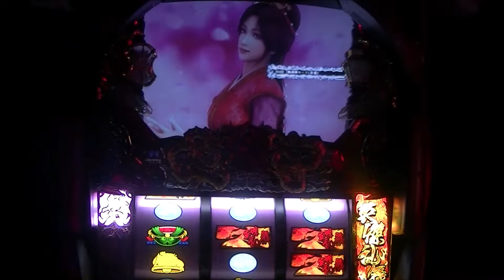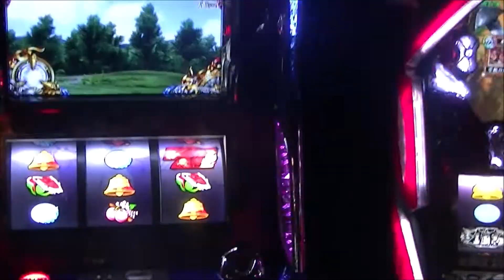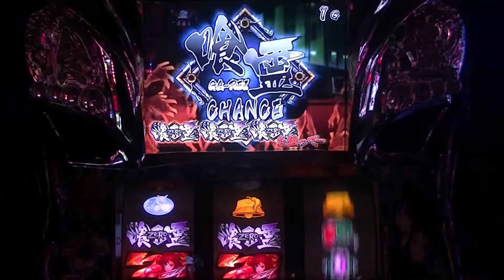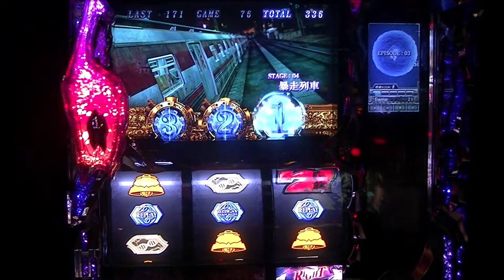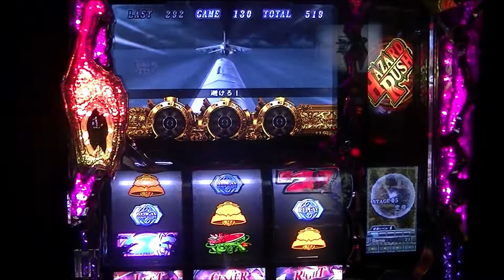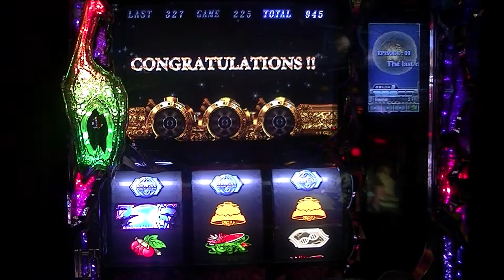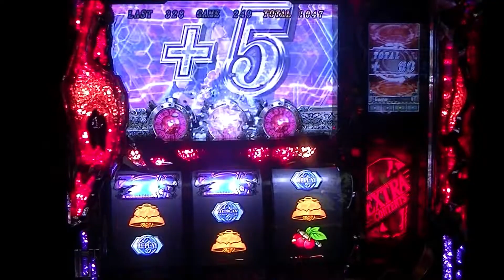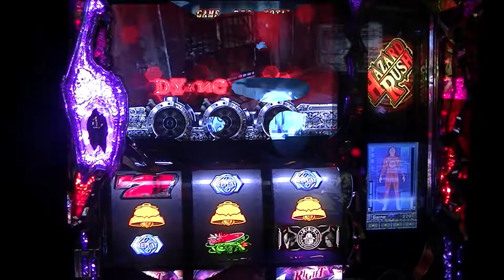【夢魔’s lot】特化ゾーン祭りだ！（2日目）★三國志（2014）★喰霊‐零‐★バイオハザード6《2022/01/29 ライブ配信分》実機配信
2022/01/28と29日の2日間に行ったライブ配信を再編集！
全台設定６にて遊技

開始　桃源郷モード【三國志（2014）】
03:31　特戦四課モード【喰霊-零-】
07:39　プレミアムハザードラッシュ【バイオハザード６】